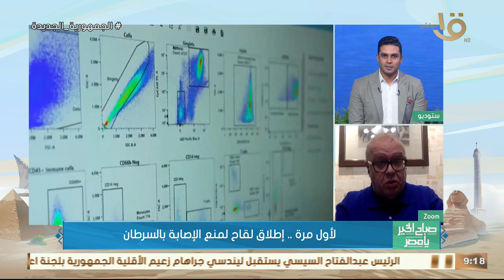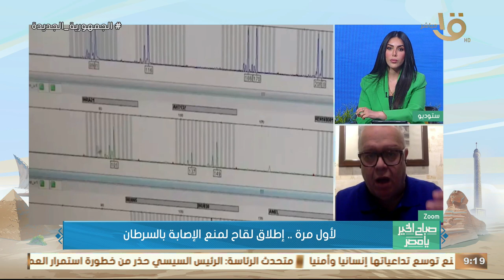أستاذ علاج الأورام: السرطان متغير علشان كده بنواجهه بالعلاج المناعي..والمراحل المتأخرة أصبح لها علاج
صباح الخير يا مصر | أستاذ علاج الأورام: السرطان كمرض متغير علشان كده بنواجهه بالعلاج المناعي.. والمراحل المتأخرة أصبح لها علاج